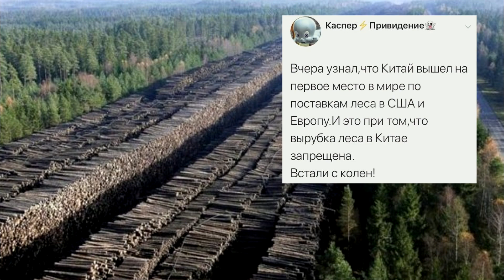⛩ Как русские превращаются в китайцев. 🗾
( Таксист Виктор ) - Русские женщины на Д.Востоке массово е@утся с китайцами и американцами за деньги и еду.